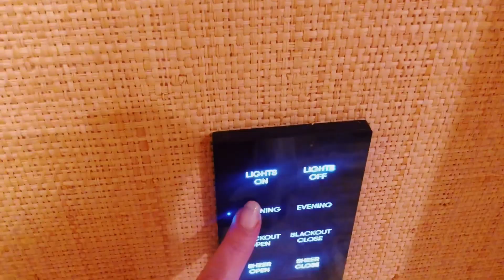48 hours in LA VLOG! Hair, hotels, shoots! | Vlog 001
Hey babes! Join me for 48 hours in LA for a quick trip to get my hair done, have a few photoshoots, and explore Santa Monica. This is my first attempt :)

In this video I am wearing Brandy Melville,
The lingerie is Kat The Label.
First Hotel: Hampton Inn Suites Santa Monica
Second Hotel: Santa Monica Proper

Follow me, you'll like it :)